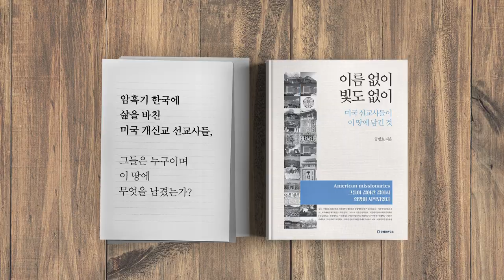진실은 하나다 / 운동권 정치 [공병호TV]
진실은 하나다
운동권 정치
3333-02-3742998 카카오은행 (예금주 : 공병호) / (텔레뱅킹 : 090 & 은행코드 : 90)

참고자료
1. [최보식이 만난 사람] "배부른 돼지와 굶주린 늑대의 경쟁… 文정권에서 북한 우위로 역전돼", 최보식, 조선일보, 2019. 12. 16